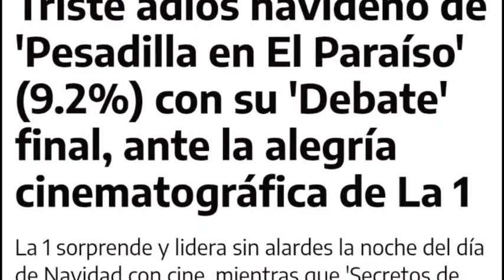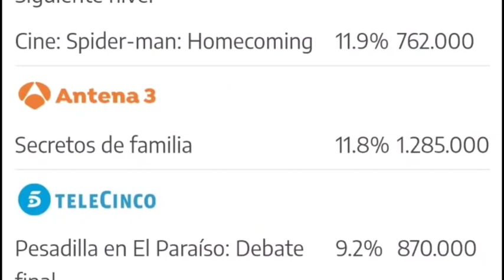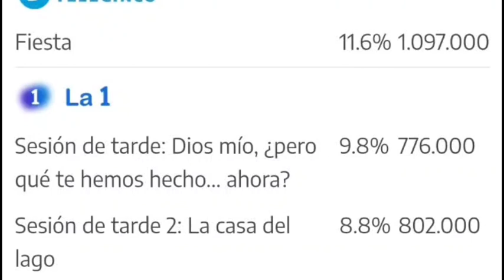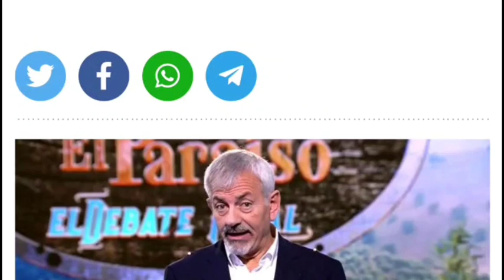💥BATACAZO de Fiesta y del debate final de Pesadilla en el paraíso